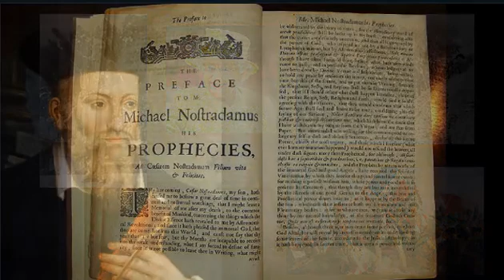Nostradamus: Pope Francis will be the Last True Pope & Be Succeeded by a New Pope in 2023!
According to Nostradamus, 2023 will bring in a new Pope - but Pope Francis will be the last “true Pope,” with his replacement, Peter, creating a scandal that will bring down the Roman Catholic church. “In the final persecution of the Holy Roman Church

📖Our Books : ​

  📖 End Times Spiritual Warfare: Essential Prayers and Sacramentals for Deliverance
   and Protection!

God

Jesus

Prophecy

Catholic Church

Persecution of Holy Roman Church

Nostradamus

New Pope

Pope Francis

Mother & Refuge of the End Times

Mother Mary Devotions